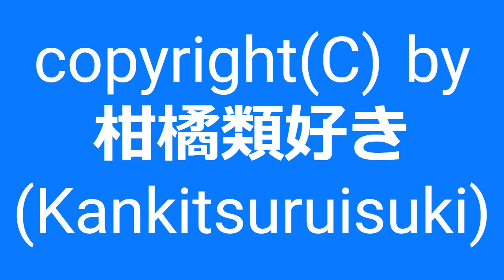【自作曲 / Original Music】『ヘ短調その1_re』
曲名：『ヘ短調その1_re』